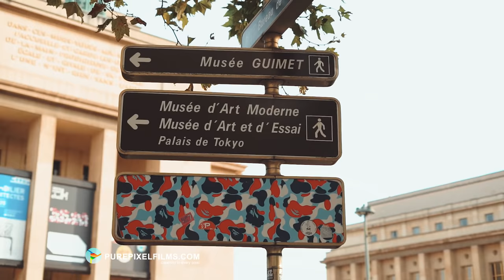The Proposal of Azita Akbari in Paris!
⚠ ⚠ " DO NOT RE (UPLOAD) THIS VIDEO/AUDIO WILL BE REPORTED"!!⚠